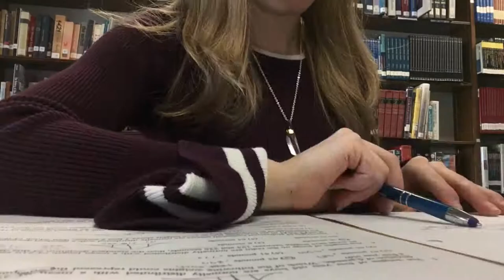Study With Me At School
Sorry this is so short, haha. I filmed the first part during study hall at my school's library and I'm just doing some Math homework; and the second part is me doing a Chemistry assignment, but I couldn't show my computer screen since I obviously didn't have my tripod, haha.

Sorry, there's no narration in this one.
Bye guys!
“blueeyedblondie”  ”study with me”
Camera: I used to use my Canon EOS 70D for these videos, but now I use my iPhone for study videos

What classes I take:
Trigonometry/Algebra 2
Spanish 3
Chemistry
English 10
And I finished history in January (I have half a year of history and half a year of English) :)